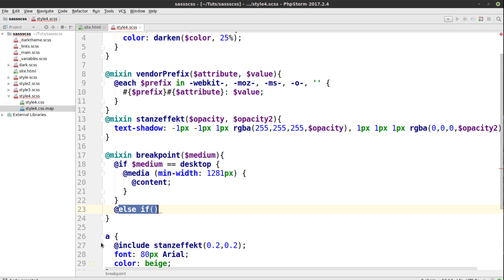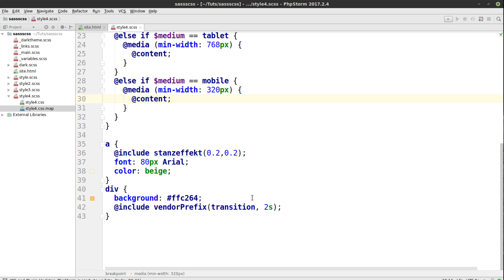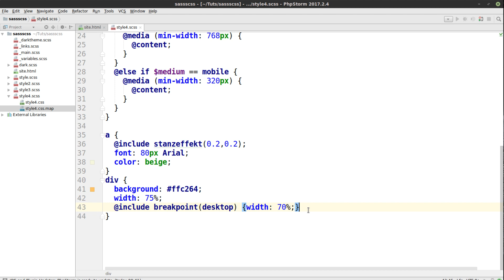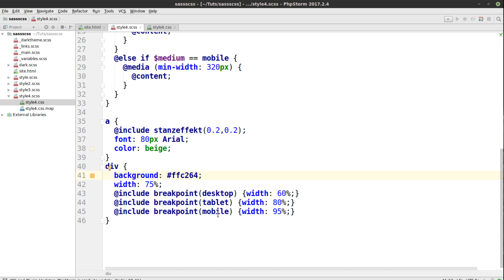SCSS und SASS Tutorial #23 - Responsive Breakpoints